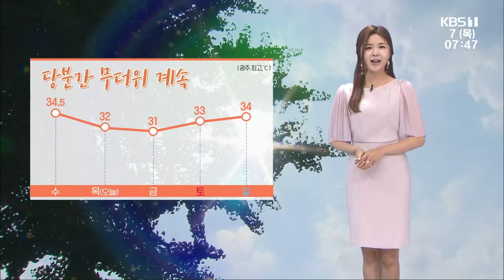[날씨] 남윤선 기상캐스터가 전하는 오늘의 광주전남 날씨 / KBS 220707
광주 전남 전 지역에 폭염특보가 발효 중입니다. 오늘과 내일 비가 내리면서 기온이 일시적으로 조금 낮아지겠지만, 그래도 무더위는 계속되겠는데요, 광주의 낮 기온 32도로 대부분 지역이 30도를 웃돌겠고요, 습도가 높아서 체감온도는 33도~35도 안팎까지 오르겠습니다.

현재 구름이 조금 끼어 있고요, 아침까지 빗방울이 떨어지는 곳들이 있겠습니다. 또 서해안 지역은 바람도 꽤 강하게 불고 있으니까요, 안전사고에 유의하셔야겠습니다.

하늘은 점차 흐려지겠고요, 오후부터 내일 오후 사이에 가끔 비가 내리겠습니다.
예상 강수량은 10~60, 많이 오는 곳은 80mm가 넘겠고요, 시간당 30~50mm의 집중호우가 쏟아지는 곳들도 있겠습니다.

아침 기온 광주 27도, 장성 26도 등 어제보다 1도~2도가량 더 높게 시작하고 있고요, 한낮 기온 담양 33도까지 오르겠습니다.

여수의 낮 기온 29도, 고흥 31도로 어제와 비슷하거나 1도~3도가량 낮겠습니다.

목포 31도, 진도 30도, 완도 32도로 후텁지근하겠고요,

신안을 비롯한 도서 지역은 28도~30도가 예상됩니다.

오늘 오전까지 서해남부 먼바다를 중심으로 최고 3m로 높게 일겠습니다.

내일까지 비가 내린 뒤, 주말에는 잠시 쉬어가겠지만, 월요일부터 다시 비 예보 나와 있습니다.